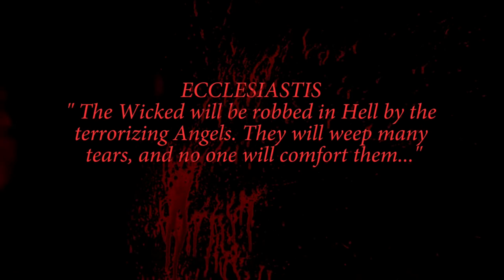‘TALES FROM LAS CRUCES - CITY OF LOST SOULS’ Teaser #2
A dark anthology about a violent & sinful city doomed by ‘Divine Retribution’ shot on the streets of Las Cruces, Bogota Columbia, premiering @bogotahorrorfest  from October 27th to October 31st.” Check it out... If you dare!